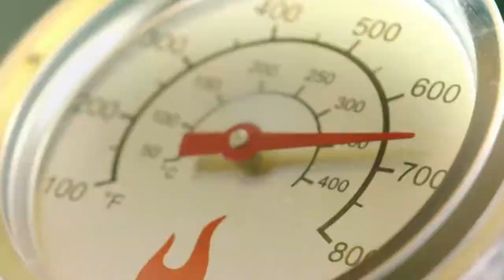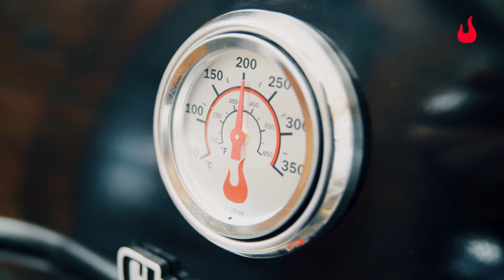Char-Broil Professional 4400B 4 Burner Gas BBQ with TRU Infrared (140737)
✔️TRU-Infrared™ Cooking System - cooks food evenly, with less flare-ups to give up to 50% juicier food and uses up to 30% less gas.
✔️Stainless Steel Burners - strong, durable burners that are built to last.
✔️Surefire® Electronic Igniter - light all your burners with the push of a button.
✔️Lid-Mounted Temperature Gauge - monitor the inside temperature of your grill.
✔️Side-Burner - warm up sauces to complement your grill.
✔️Warming Rack - keeps cooked food warm or ideal for burger buns or baguettes.
✔️Side Shelves - a place to rest your grilling tools or useful work-space.
✔️Cast Iron Cooking Grates - durable, rust-resistant and easy-to-clean.
✔️Warranty - Quality assurance and peace of mind: 10 years on the stainless steel burners. 3 years on the grates. 2 years on all other parts.